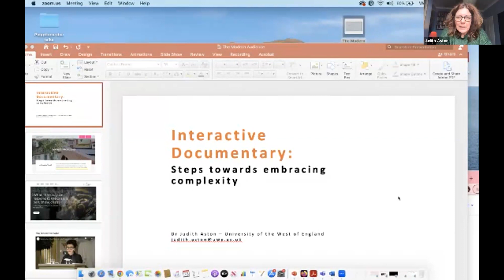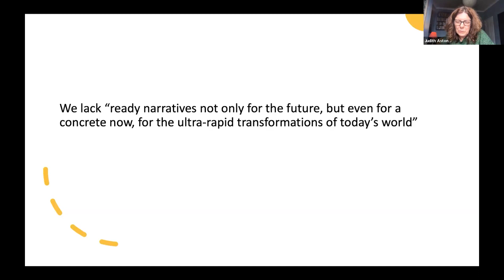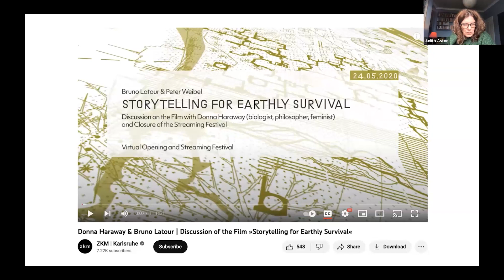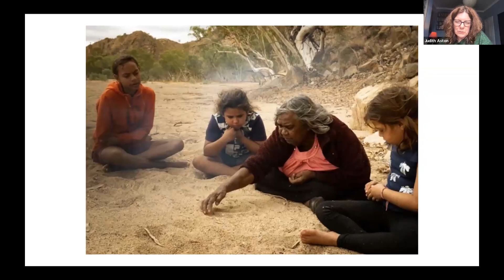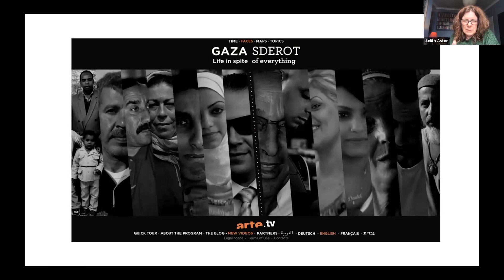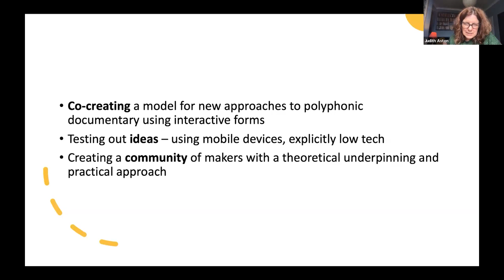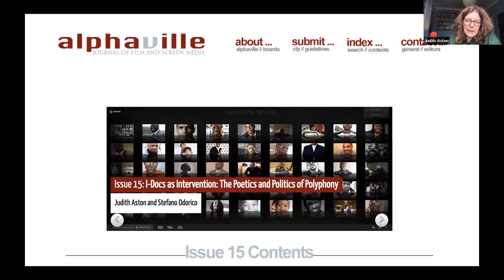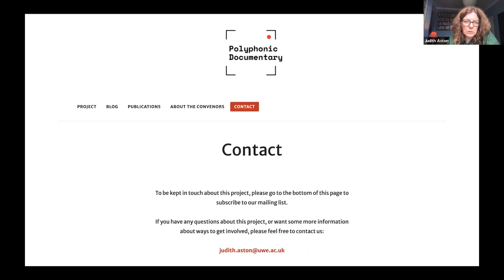Judith Aston - interactive documentary: steps towards embracing complexity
The world as we have created it is a process of our thinking. It cannot be changed without changing our thinking” Albert Einstein.

In this talk, I will argue that interactive documentary can help us to develop our skills in systems thinking. This is an approach that is multi-perspectival and that, in contrast to linear thinking, can help us to better embrace complexity. This is what lies at the core of my work with interactive documentary and is what has motivated me to keep developing and exploring the field since establishing i-Docs (i-Docs.org) in 2011. I will illustrate this through my ongoing work as a Convenor of the Polyphonic Documentary Project in which, together with a group of i-Docs colleagues from around the world, I am exploring the application of interactive documentary thinking to messy and ‘wicked problems’. Our focus is on climate emergency and ideological polarisation, and the current theme through which we are exploring this is ‘extreme heat’.